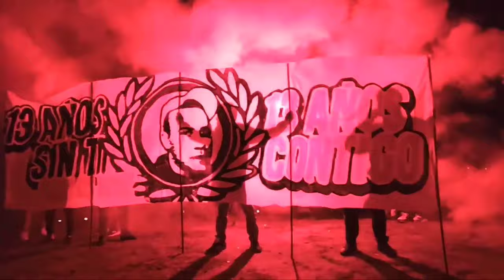SERGI'92 - Nueva Numancia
TAMBIÉN DISPONIBLE EN TODAS LAS PLATAFORMAS DIGITALES (SPOTIFY, APPLE MUSIC, DEEZER...)

Álbum NUEVA NUMANCIA #1

Instrumental: No comentes escucha y entiende 2 (Swit Eme)